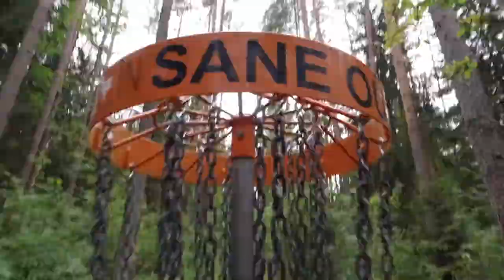Fortumo Gang Disc Golfing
Testing DJI Osmo Action. No color correction or any image adjustments.

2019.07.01